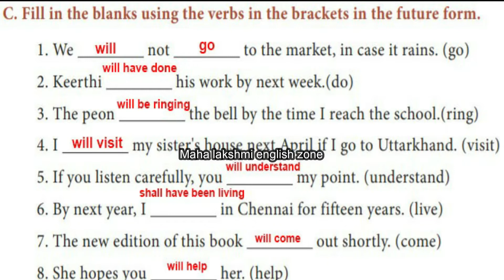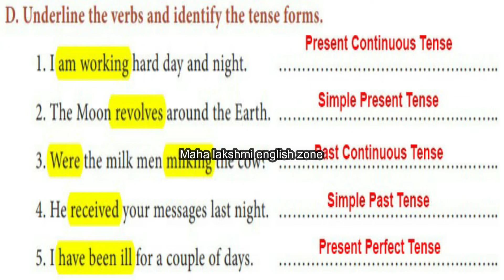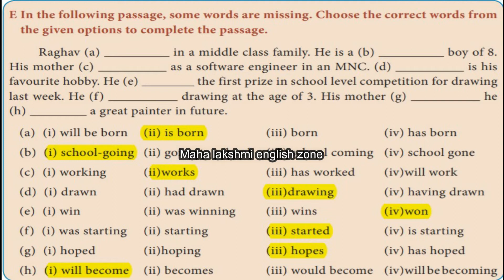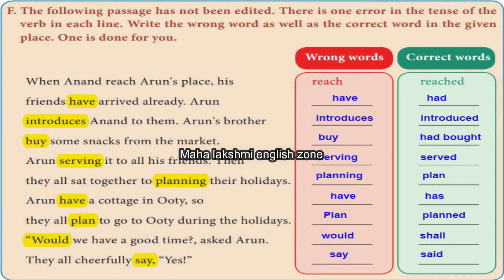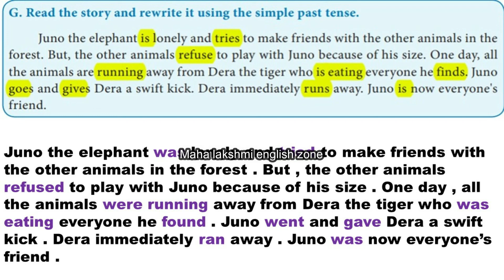Empowered Women Navigating The World - Prose - Grammar - Tenses (Book Back) - Unit 3 - Std 10 - TN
C. Fill in the blanks using the verbs in the brackets in the future form.

1. We not to the market, in case it rains. (go)
2. Keerthi his work by next week.(do)
3. The peon the bell by the time I reach the school.(ring)
4. I my sister's house next April if I go to Uttarkhand. (visit)
5. If you listen carefully, you my point. (understand)
6. By next year, I in Chennai for fifteen years. (live)
7. The new edition of this book out shortly. (come)
8. She hopes you her. (help)

D. Underline the verbs and identify the tense forms.
1. I am working hard day and night. .
2. The Moon revolves around the Earth. .
3. Were the milk men milking the cow? .
4. He received your messages last night. .
5. I have been ill for a couple of days. .

E .In the following passage, some words are missing. Choose the correct words from the given options to complete the passage.

Raghav (a) in a middle class family. He is a (b) boy of 8. His mother (c) as a software engineer in an MNC. (d) is his favourite hobby. He (e) the first prize in school level competition for drawing last week. He (f) drawing at the age of 3. His mother (g) he (h) a great painter in future.

(a) (i) will be born (ii) is born (iii) born (iv) has born
(b) (i) school-going (ii) going to school (iii) school coming (iv) school gone
(d) (i) drawn (ii) had drawn (iii)drawing (iv) having drawn
(e) (i) win (ii) was winning (iii) wins (iv)won
(f) (i) was starting (ii) starting (iii) started (iv) is starting
(g) (i) hoped (ii)hoping (iii) hopes (iv) has hoped
(h) (i) will become (ii) becomes (iii) would become (iv)will be becoming

F. The following passage has not been edited. There is one error in the tense of the
verb in each line. Write the wrong word as well as the correct word in the given
place. One is done for you.

Incorrect words Correct words

When Anand reach Arun's place, his reach reached
friends have arrived already. Arun
introduces Anand to them. Arun's brother
buy some snacks from the market.
Arun serving it to all his friends. Then
they all sat together to planning their holidays.
Arun have a cottage in Ooty, so
they all plan to go to Ooty during the holidays.
“Would we have a good time?, asked Arun.
They all cheerfully say, “Yes!”

G. Read the story and rewrite it using the past tense.

Juno the elephant is lonely and tries to make friends with the other animals in the
forest. But, the other animals refuse to play with Juno because of his size. One day, all
the animals are running away from Dera the tiger who is eating everyone he finds. Juno
goes and gives Dera a swift kick. Dera immediately runs away. Juno is now everyone's friend .